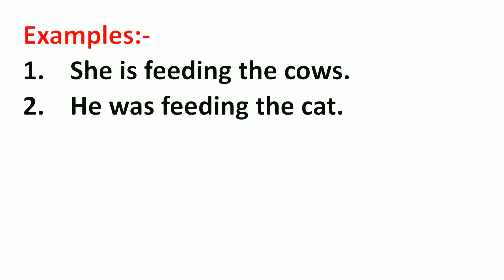Feeding Meaning in Hindi | Feeding ka Matlab kya hota hai | Word Meaning English to Hindi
Feeding Meaning in Hindi | Meaning of Feeding | Feeding का हिंदी में मतलब | English to Hindi vocabulary |

Aaj ki Is Video Me Maine Aapko Feeding Ka Matlab Kya hota hai Hindi mein, Feeding Ka definition or Feeding Word Ke Sentence ka Example ko batlaya hai.